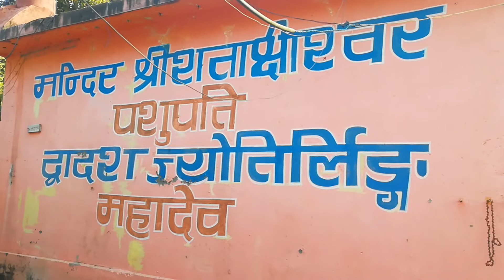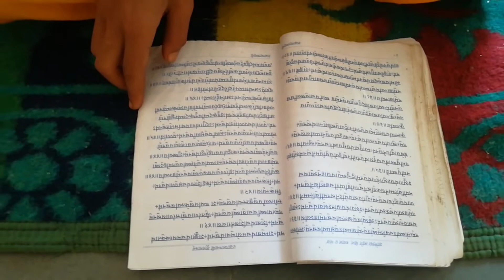satasi Dham jhapa ma shiv rudravishek सतासी धाम झापाको द्वादश शिव लिगंमा रुद्राभिषेक। golok gaushala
प्रत्येक दिन बिहान चन्डि एव रुद्री पाठ गरी रुद्राभिषेक गरिन्छ।